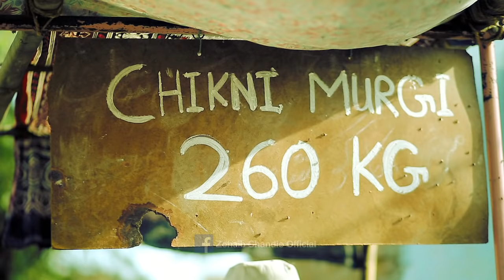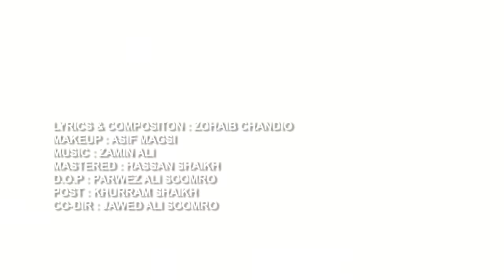Chikni Murgi by Zohaib Chandio ( Chicken Song )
The first ever chicken song in Sindhi language full of entertainment,,,,
It will surely change your mood and bring a smile over your faces.

Song : Chikni Murgi
Singer : Zohaib Chandio
Lyrics : Zohaib Chandio
Composition : Zohaib Chandio
Masterd : Hassan Shaikh
D.O.P : Parwez Ali Soomro
Edited by : Khurram
Makeup : Asif Magsi
Co Director : Jawed Ali Soomro
Directed by Zohaib Chandio